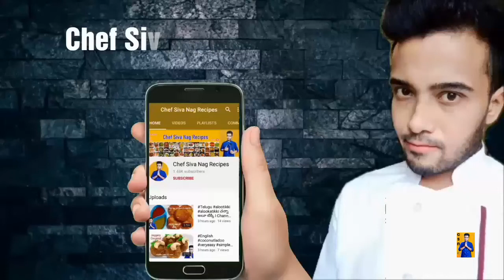వంకాయ పచ్ఛి పులుసు ఇలాచేస్తే ఎవ్వరికైనా నచ్చుతుంది l Vankaya Pachi Pulusu l Brinjal Rasam (rec 188)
Pachi (raw) Pulusu (stew prepared with tamarind) is a traditional classic Andhra dish, made with simple ingredients and served with hot steamed rice, mudda pappu (cooked tur dal) and vadiyalu. It also goes very well with pulagam or kandi pachadi and rice. I love this recipe for its utter simplicity and not to mention, its completely addictive!